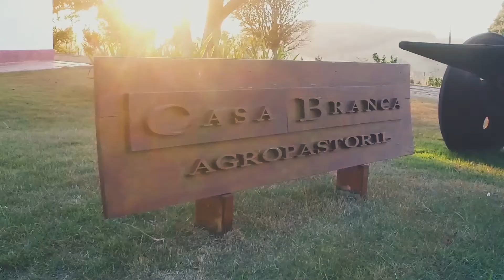AUTOPLAY 38 - CAMBOJA, O NOVO DESTINO DA GENÉTICA DIFERENCIADA DA CASA BRANCA.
CAMBOJA O NOVO DESTINO DA GENÉTICA DIFERENCIADA DA CASA BRANCA. SAIBA MAIS NO AUTOPLAY.